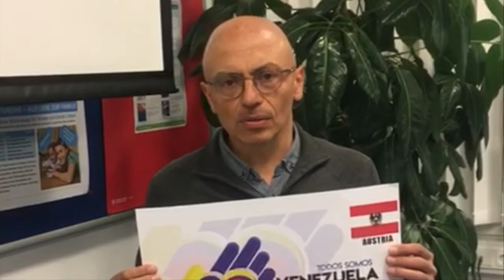Todos Somos Venezuela (Juan Ramon Ruiz - URNG)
Juan Ramón Ruiz manifiesta su respaldo a la Revolución Bolivariana y ratifica el apoyo de URNG al Diálogo Mundial en Defensa de la Paz y la Democracia Bolivariana